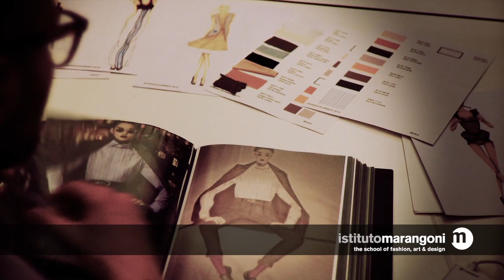Istituto Marangoni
The essence of fashion and design: this is what is taught at Istituto Marangoni. Professionals, who are passionate about their work and are willing to share their expertise, teach the young talent that, once graduated, will reach the highest professional levels.